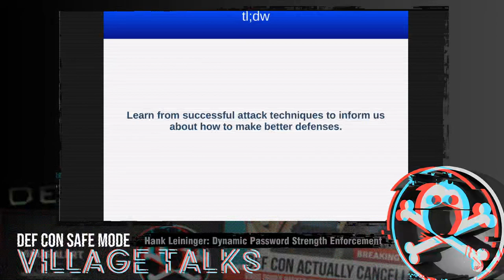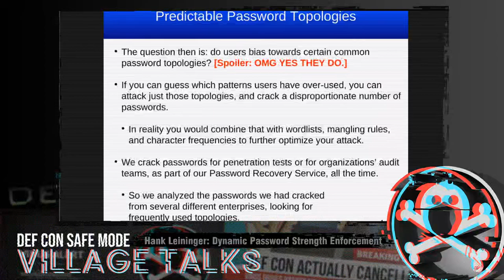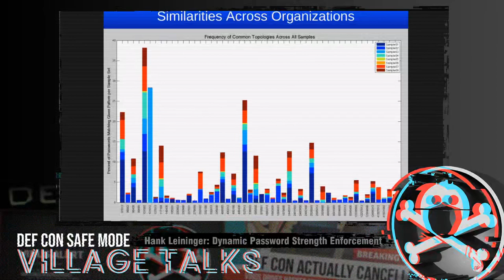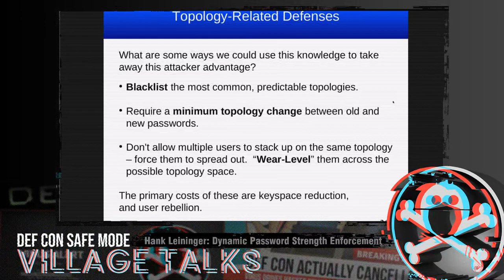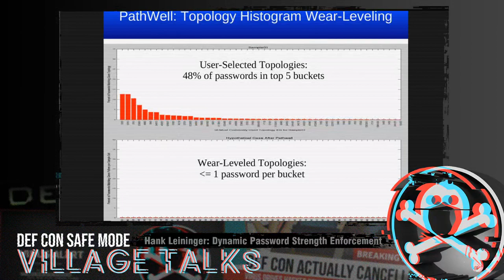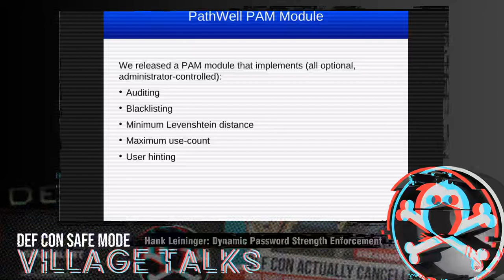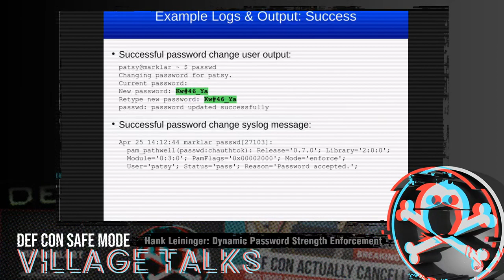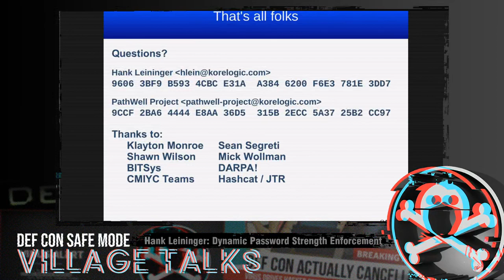DEF CON Safe Mode Password Village - Hank Leininger - PathWell Dynamic Password Strength Enforcement